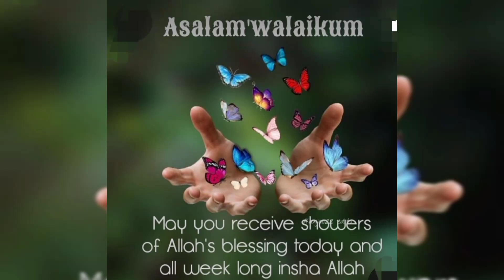How to make homemade face wash|homemade skin care routine|face wash for glowing skin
top searches:-

how to make face wash at home with Soap
how to make natural cleanser at home
how to make face wash soap at home
homemade face wash powder for
glowing skin
homemade face wash for tan removal
homemade face wash for oily acne
prone skin
homemade face wash for dry sensitive skin
homemade face wash for pimples and dark spots
oily skin face wash for men homemade
how to make coffee face wash at
home
homemade face wash powder for oily skin
pimples
how to make turmeric fasewash at home
how to glow skin at home
how to glow skin naturally at home
beauty tips for skin whitening at home
skin care at home naturally
skin care
skin care routine
home remedies
DIY
Face Hack
daily skin care
mint face pack
face pack
glowing skin
korean secret
korean glass skin
ytshorts
nishoo khan
merium pervaiz
vlogs
village vlogs
pakistani vlogs
indian vlogs
fashion
trends
skin products
skin remedy